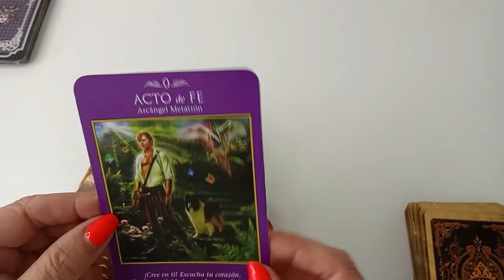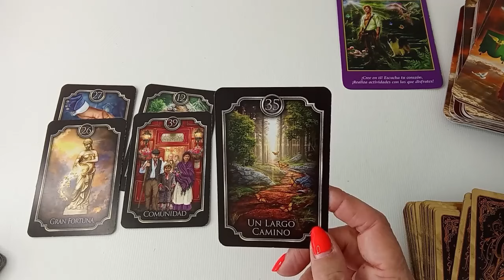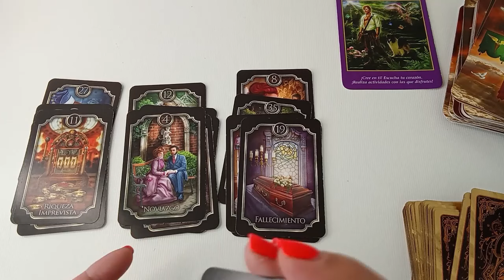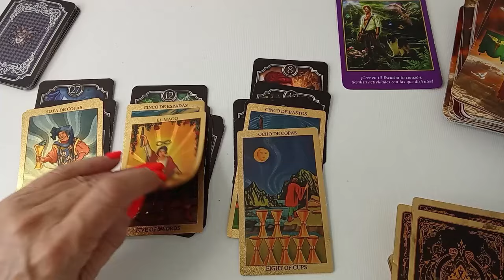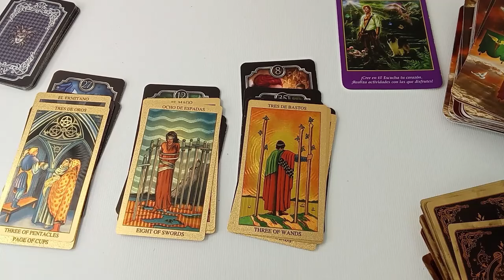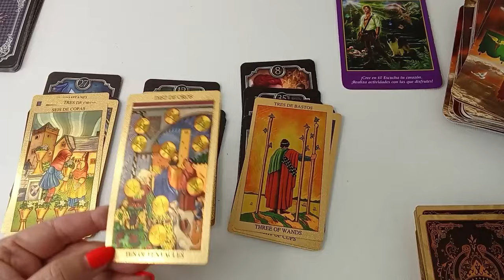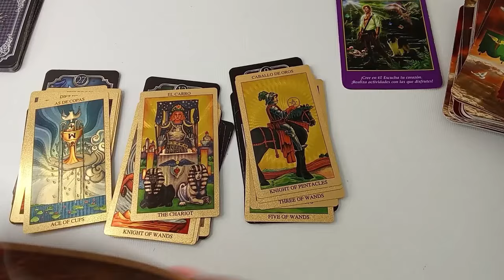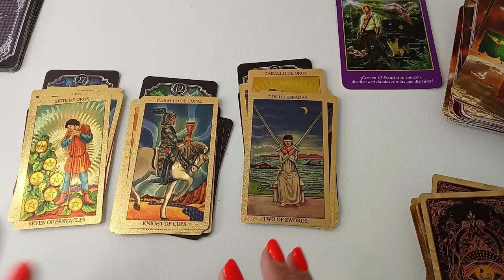𝐄𝐒𝐂𝐎𝐑𝐏𝐈𝐎♏️AGÁRRATE DONDE PUEDAS! VIENE LA MAYOR ALEGRÍA TRAS TANTA ESPERA